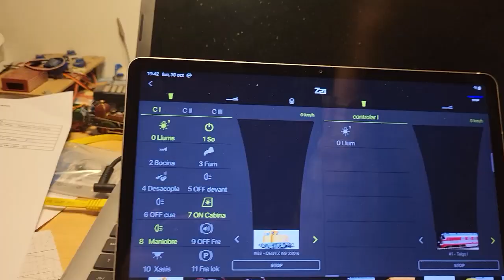Deutz KG 230 B de Esu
Provant la nova maquina